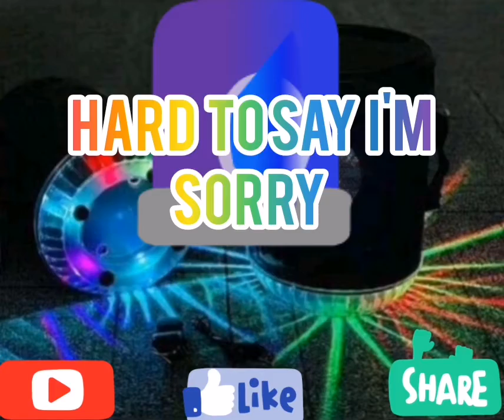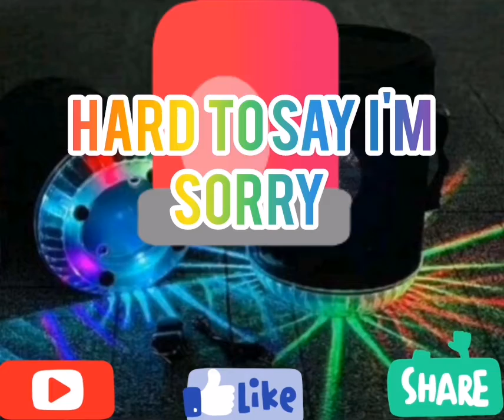hard tosay Im sorry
HARD TO SAY IM SORRY REGGAE SONG